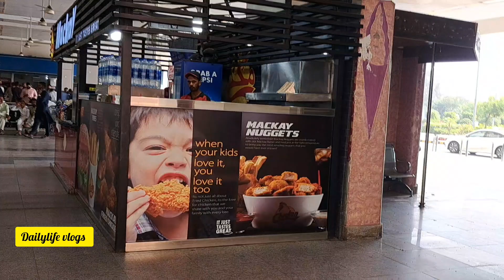Multan International Airport |Multan city| Beautiful view of Multan Airport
Beautiful view of Multan Airport
 Multan city
Multan news
Multan city view
multani sohnhalwa